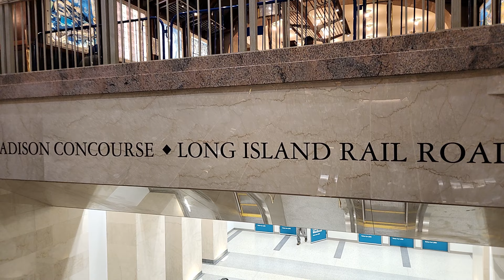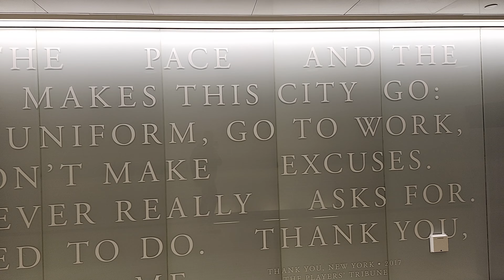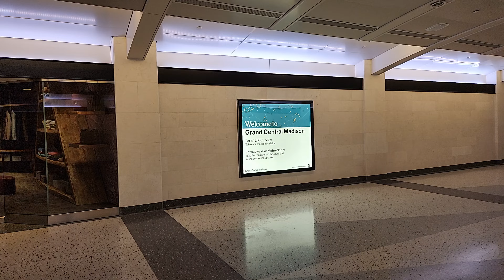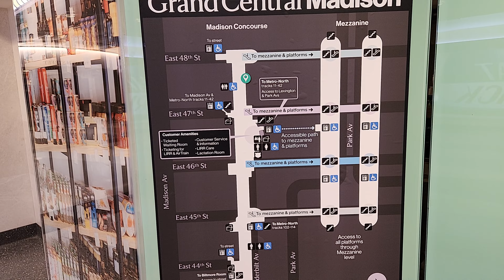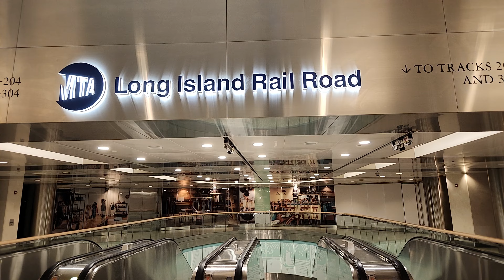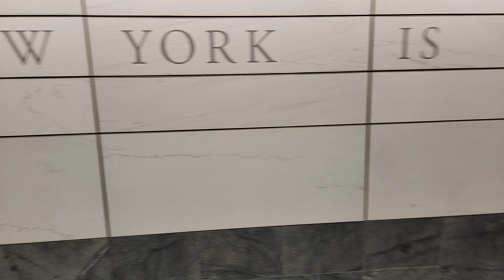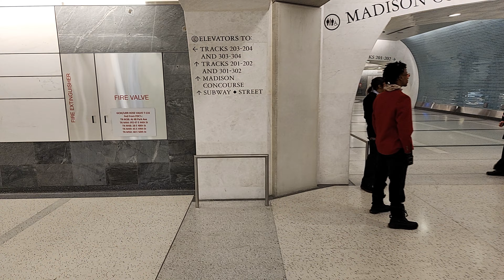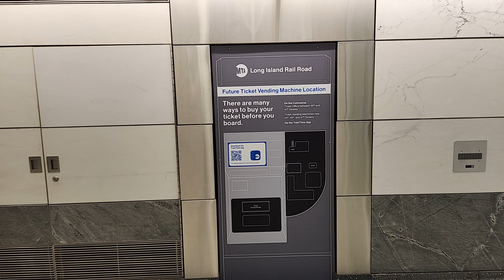Navigating The Entire Grand Central Madison LIRR Station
Timestamps in pinned comment. Join me for an in-depth walk through the brand new $11 billion Grand Central Madison station. This state-of-the-art facility, built 150 feet underground (approximately 15 stories) in New York City, is the biggest expansion since 1910.

You'll see the spacious waiting areas, modern amenities, and convenient transportation options available to commuters. I'll also show you the 182-foot-long Grand Central Madison escalator, which is the longest and steepest in the entire MTA system!

You can now take the Long Island Rail Road to Grand Central. This new station is a major hub for the LIRR, with trains running from Jamaica to Grand Central Madison. Full LIRR service to Grand Central and new schedules will begin in a few weeks. Commuters can also check out the MTA Traintime app or visit the MTA website for more information.

Whether you're a daily commuter or just visiting the city, the Grand Central Madison LIRR opening is sure to make your journey more convenient and enjoyable. See for yourself why this new facility is set to revolutionize transportation in the city.